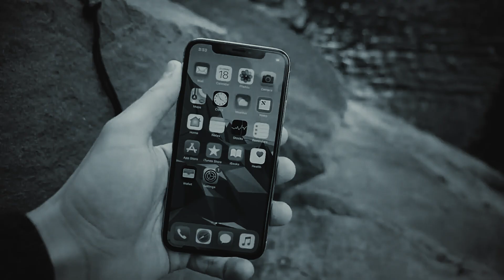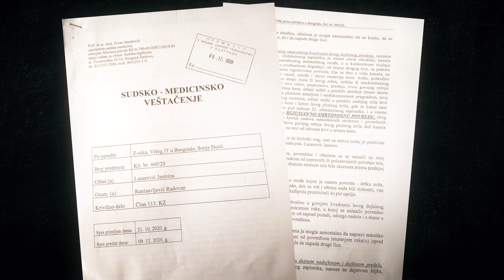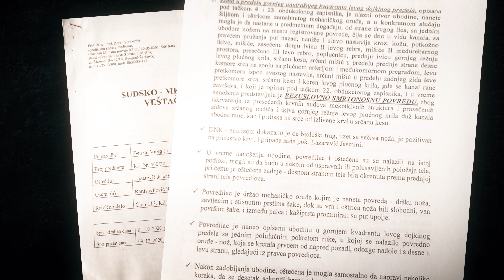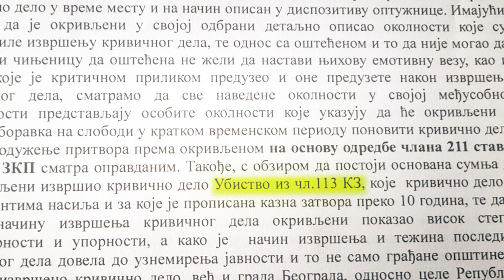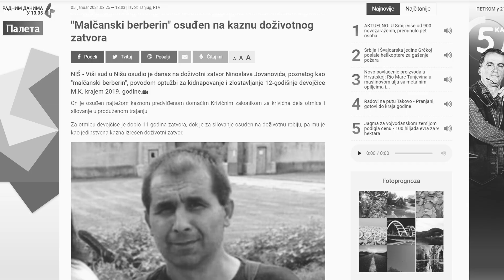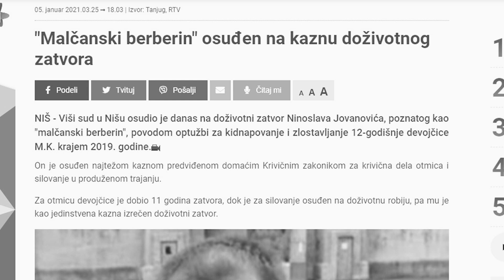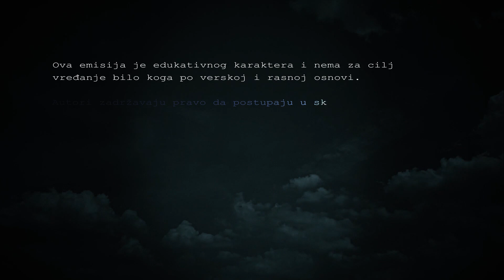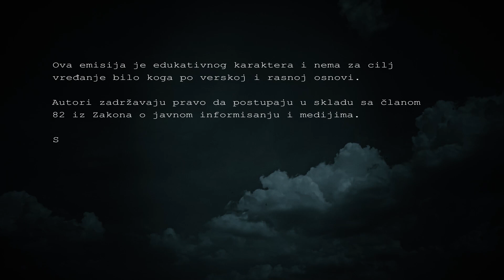TRAGOVI UBICE 23 - Pravda za JASMINU LAZAREVIĆ‼ KAKO JE RAŠA UBIO JASMINU⁉ (3. deo)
🔴 Jasmina Puretić Lazarević je radila kao kuvarica u KBC Beograd. Imala je muža i dvoje dece i sve je bilo u redu u njenom životu dok se nije našla u kandžama Radovana Ranisavljevića, političara iz Koceljeve.
🔴 U trećem delu ove tragične priče razgovarali smo sa svim članovima Jasminine porodice o njihovom bolu, o trenutku kad su saznali da je ubijena...
🔴 Jasmina još čeka pravdu zato - PODELITE OVU EPIZODU SA SVIMA KOJE ZNATE‼

POSTAVLJAJTE PITANJA, PIŠITE NAM O SLUČAJEVIMA KOJE BI STE VOLELI DA VIDITE U EMISIJI TRAGOVI UBICE!

✔ Zapratite naš kanal, jer svake nedelje vas čeka nova epizoda!